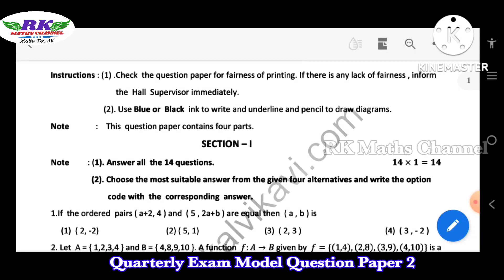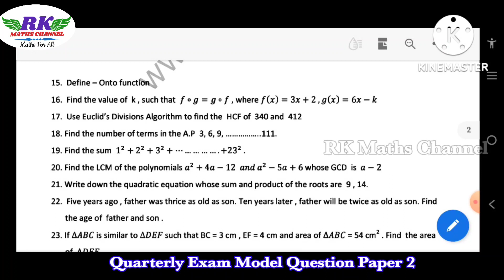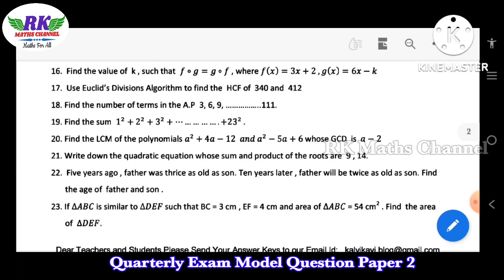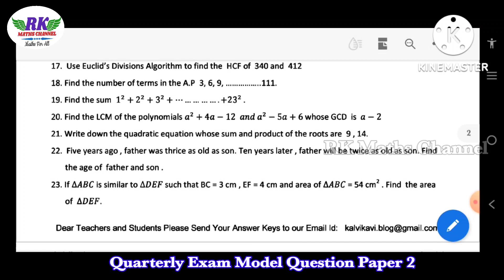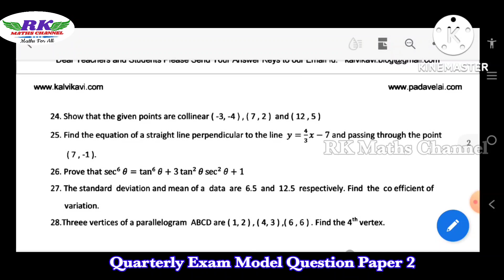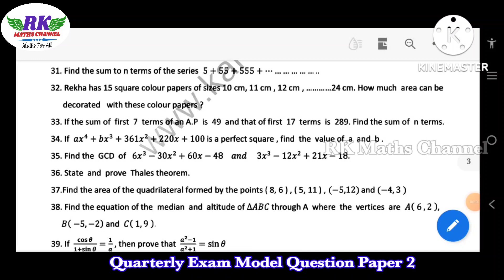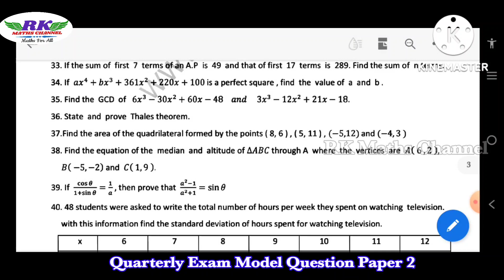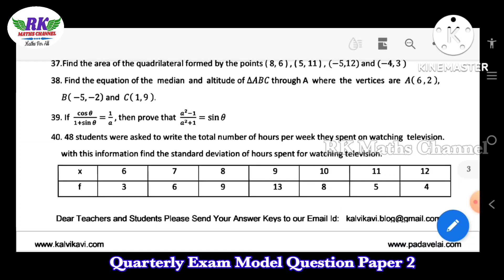TN 10th Maths|Quarterly Exam Model Question Paper 2|English Medium|PDF Link is in Discription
10th Maths UNIT WISE Important 2 and 5 Marks Questions in all Units: